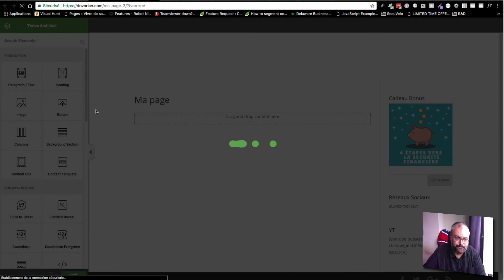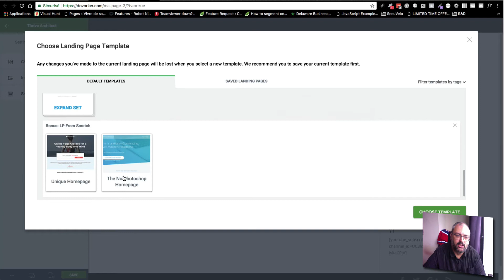Thrive Architect : Ou sont les templates ?